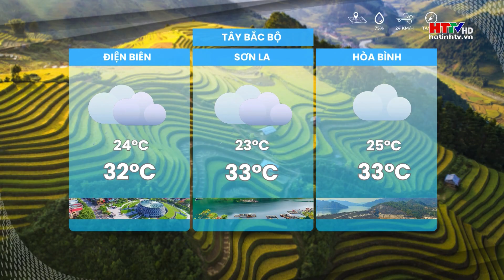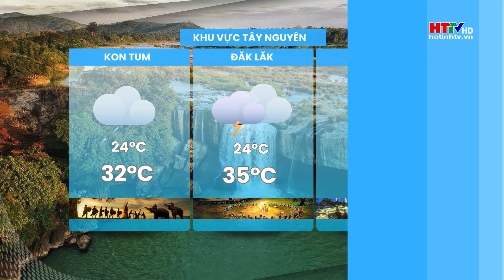Dự báo thời tiết Hà Tĩnh đêm 19/5 ngày 20/5 | Dự báo thời tiết cả nước mới nhất